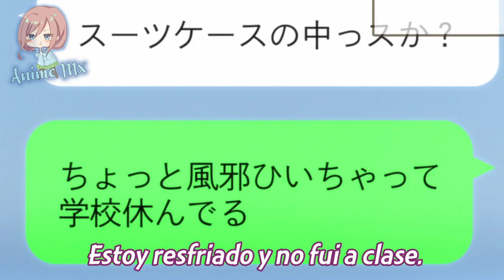Nagatoro se pone cariñosa con su senpai | Ijiranaide Nagatoro san 2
Banda aquí está el capitulo 5 de Nagatoro disfrútenlo xD.
• Anime: Ijiranaide Nagatoro san 2 temporada.